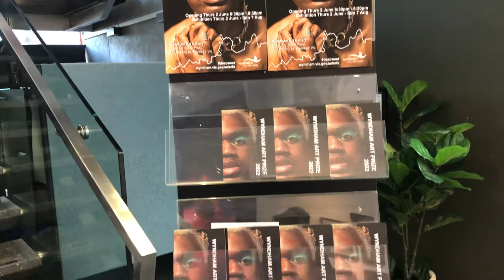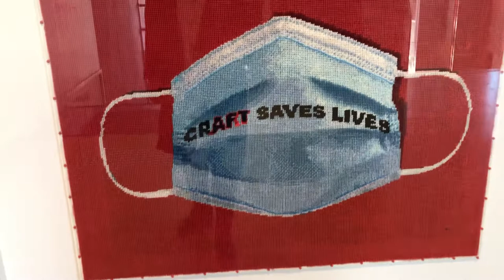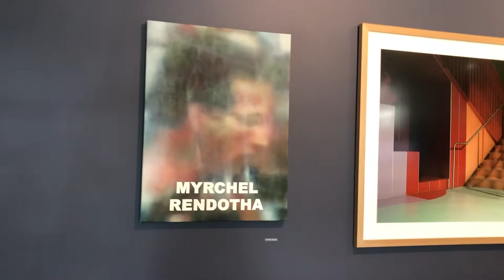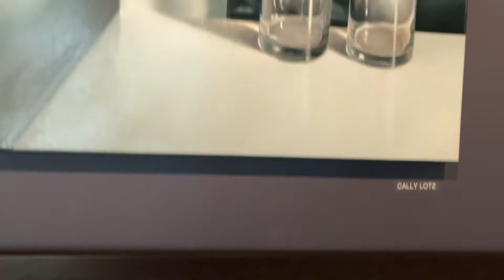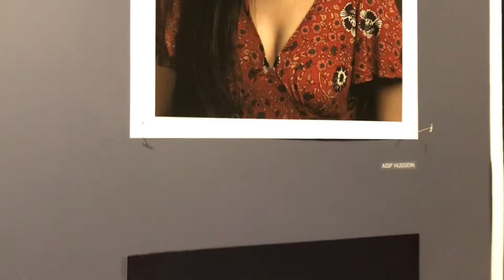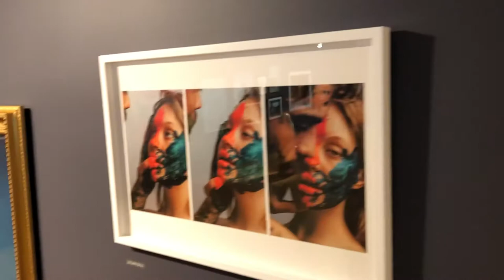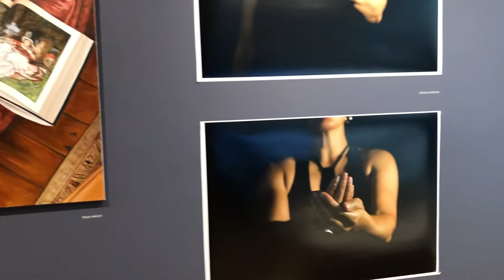Wyndham Art Prize 2022..